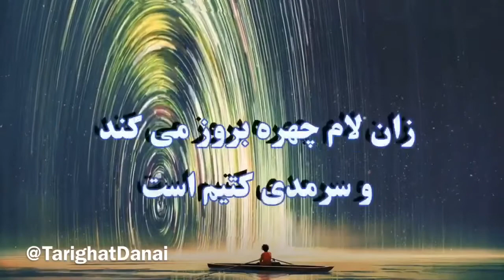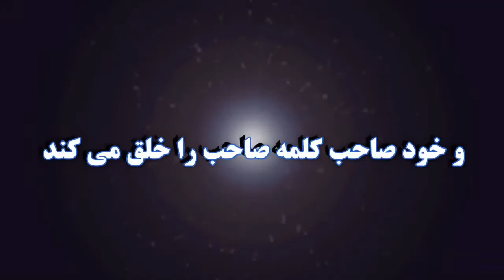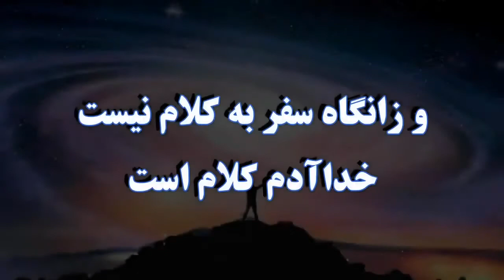ابراهیم میرزایی چشم در چشم هم نگاه کنید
کونگ فو توآ پروفسور میرزایی

گزیده ای از آوای        - دقیقه :

تهیـــه  وتدویـــن :      مـاه   سال

🤏🏽 برای دسترسی به آواهای کامل پروفسور ابراهیم میرزایی عضو کانال شوید

 @Mohsen TORKAMAN